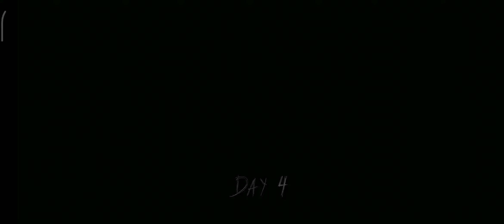PLAYING A HORROR GAME ''GRAMMY'' FOR THE FIRST TIME, LIVE STREAM GAMEPLAY,, TBR GAMING